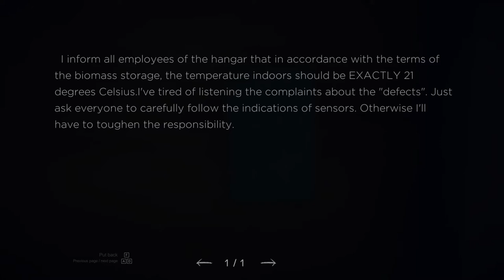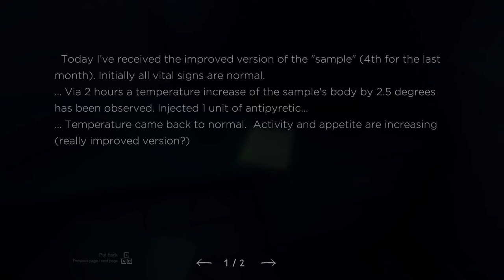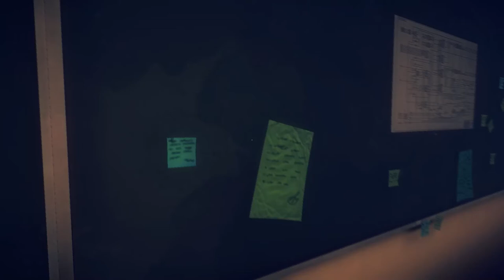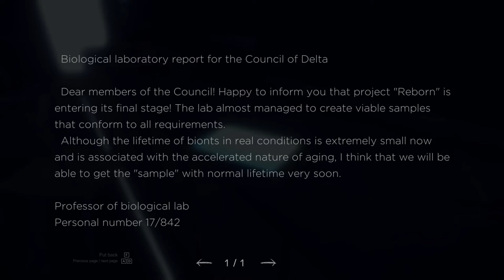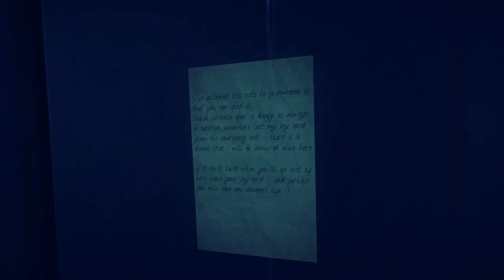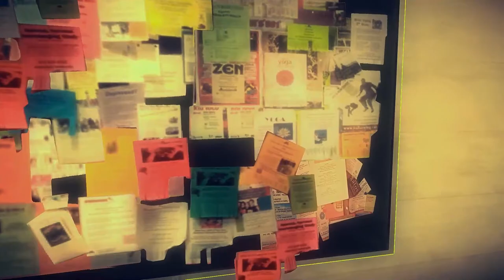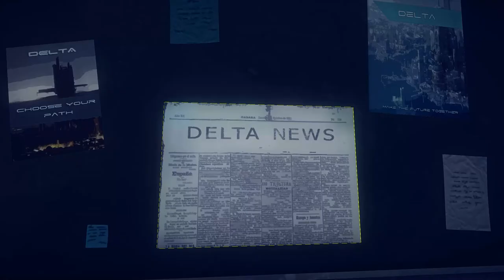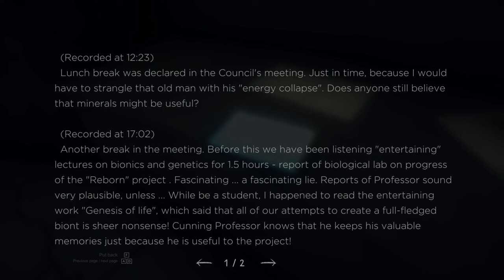A SECOND BEFORE US : Day 3 Delta complex / Wing B - Walkthrough 5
Records :
2:32 The supplies are expected …
3:28 I inform all employees of the hangar …
7:47 Today I’ve receive the improved version …
9:41 Bioelectronics ended
11:11 “The history of the Titan’s fall, vol.2 Chp12”
12:47 Biological laboratory report for the Council of Delta
13:44 This is a nightmare !
15:36 Those damned power units are broken
17:31 (I attached this note…)
18:12 The power system unit from the host computer
20:42 Another meeting.
21:31 The next meeting plan of the Council
22:55 Delta News
24:06 Fragment of technical documentation
25:47 (Recorded at 12:23) Lunch break

Object :
10:01 Keycard
13:32 Power unit 1
15:28 Power unit 2
18:05 Keycard
18:10 Power unit 3

Achievement :
25:48 Mad Experiment : Read all records at level 5
27:24 Reborn : Finish the third day